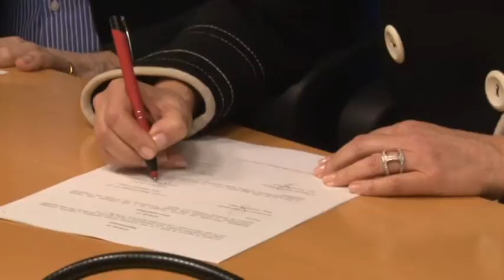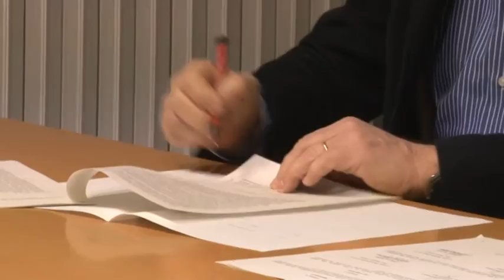Gal Terreverdi, firmata la convenzione in Regione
Siglata la convenzione tra regione e Terreverdi teramane che consentirà la tutela e la valorizzazione degli interessi della comunità abruzzese e teramana